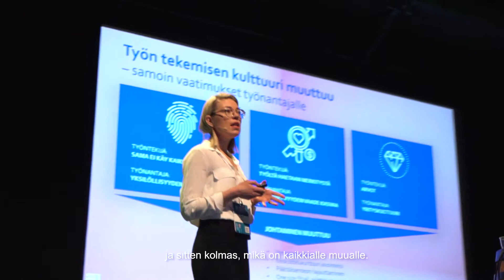Yksi vai useampi salasana? - Juha-Matti Heljaste, F-Secure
Yksi vai useampi salasana? Videolla Juha-Matti Heljaste F-Securelta kertoo mitkä kolme asiaa sinun tulisi ainakin huomioida tietoturvasta.
Juha-Matin puheenvuoroja tietoturvaan liittyen voit tulla kuuntelemaan Tietoiskuseminaareihimme 24.9. Kangasala-talolle ja 10.10. Areena Ouluun.